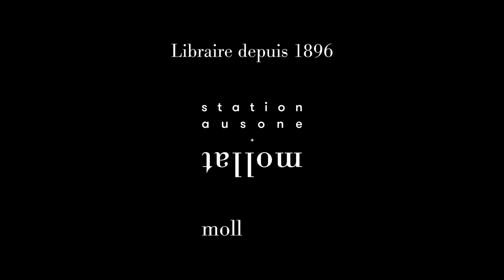Claire Berest - Artifices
Claire Berest vous présente son ouvrage "Artifices". Parution le 25 août 2021 aux éditions Stock. Rentrée littéraire automne 2021.